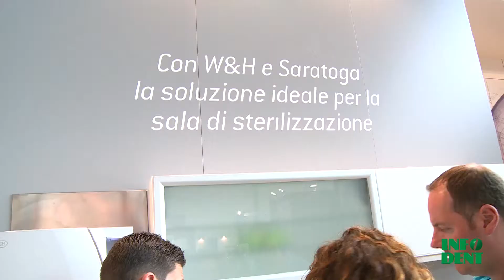W&H Italia e Saratoga ad Amici di Brugg 2013 - L'unione fa la forza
Alla 56° edizione di Amici di Brugg, Saratoga e W&H, aziende di primo piano nel settore dell'arredo professionale e delle attrezzature, uniscono le forze per dare al mercato dentale italiano una soluzione a 360° per lo studio odontoiatrico e la sala di sterilizzazione. Intervista al Dr. Angelo Bonzi, managing director di W&H Italia